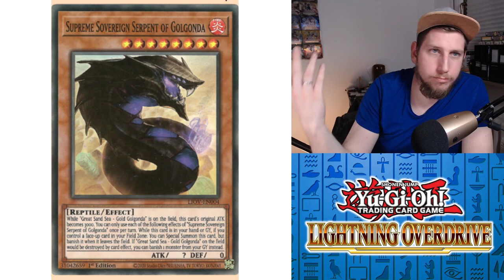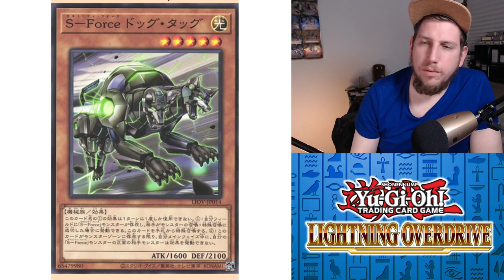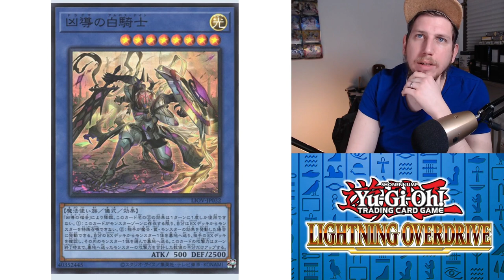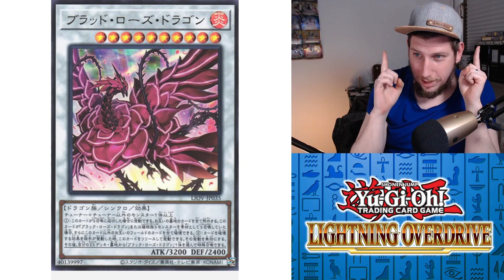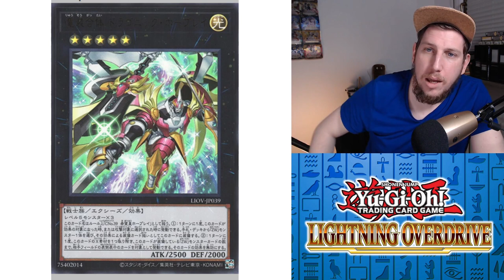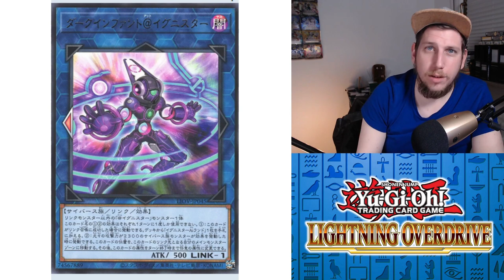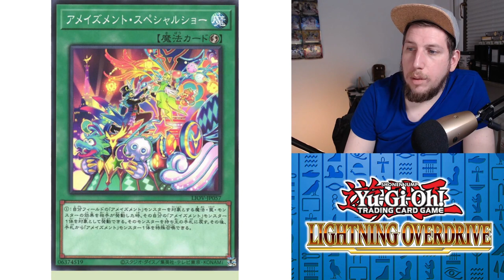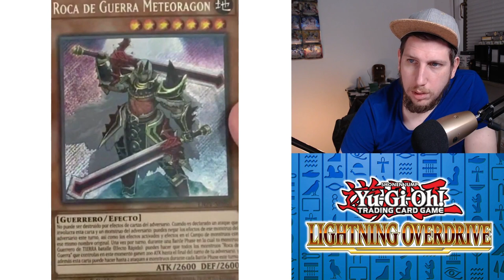Yu-Gi-Oh! LIGHTNING OVERDRIVE FULL SPOILER | NEUES HAUPTSET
Hier gibt es die komplette Setliste zu Lightning Overdrive, dem neuen Yu-Gi-Oh! Hauptset. Ich hoffe ihr habt Spaß an meinem Kontent und lernt sogar etwas dabei in diesem Sinne bis zum nächsten Video.

Euer Aubertin.